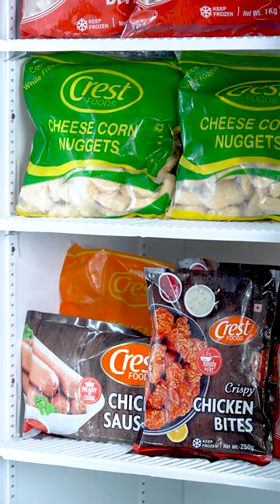How to Use? Chicken Bites Retail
Check out the video to know how to cook it through the video.